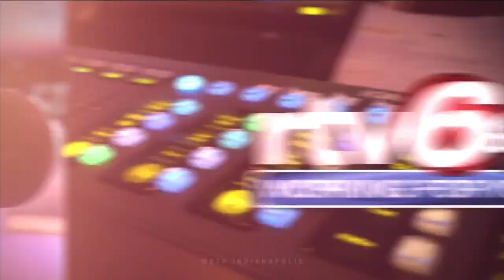RTV6 Latest Headlines | August 4, 11pm